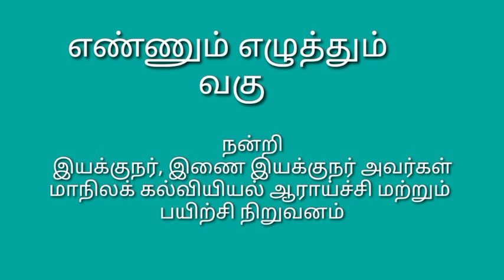எண்ணும் எழுத்தும் 4,5 கணக்கு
எண்கள் அறிமுத்திற்கான ஆயுத்தச் செயல்பாடு். தமிழ்நாடு, மாநிலக்கல்வியியல் ஆராய்ச்சி மற்றும் பயிற்சி நிறுவனத்தால் உருவாக்கப்பட்ட ஆசிரியர் பயிற்சி கட்டகத்திலுள்ள செயல்பாடு. நன்றி இயக்குநர் மற்றும் உதவி இயக்குநர் ,, மாநிலக்கல்வியியல் ஆராய்ச்சி மற்றும் பயிற்சி நிறுவனம். தமிழ்நாடு.